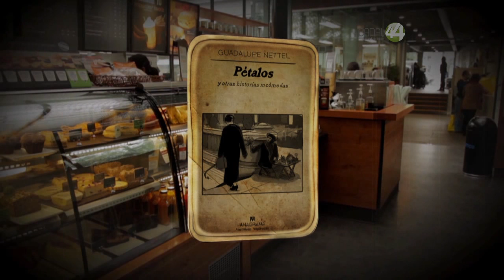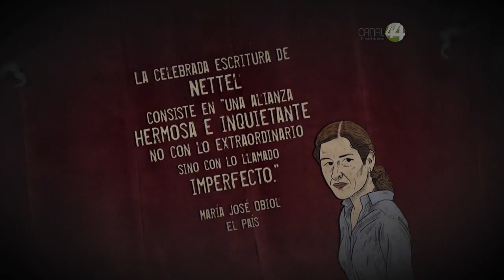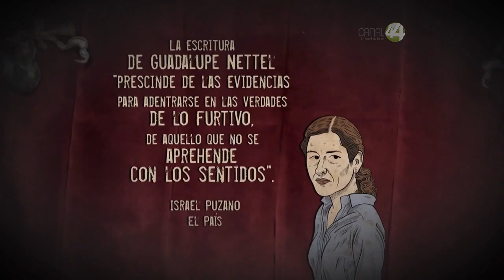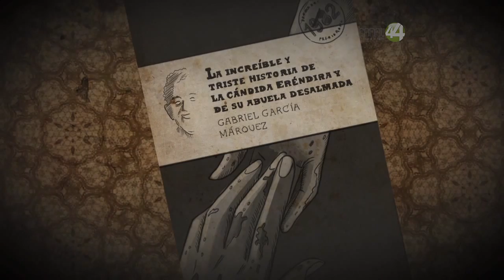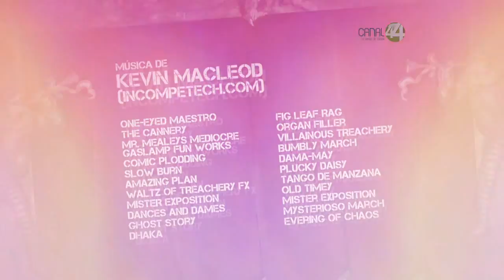Café Chéjov: Guadalupe Nettel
Café Chéjov conversa  con la escritora Guadalupe Nettel  acerca del género del cuento, su pasión por la literatura negra, el género fantástico y las temáticas que le interesan dentro de su obra cuentística.